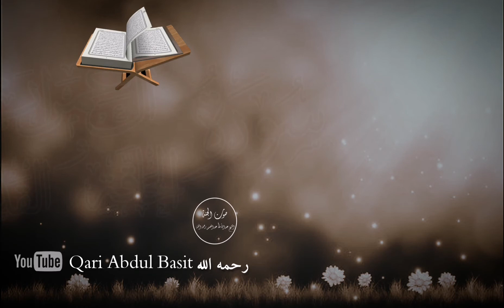Beautiful Sound | آل عمران و الحاقة و القدر | Qari Abdul Basit رحمه الله